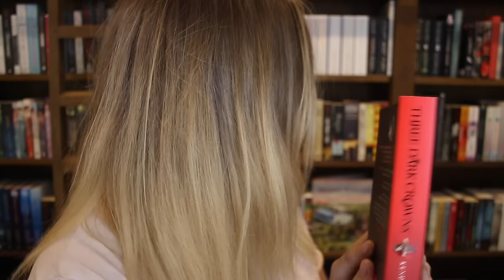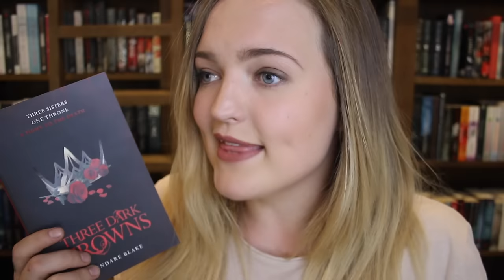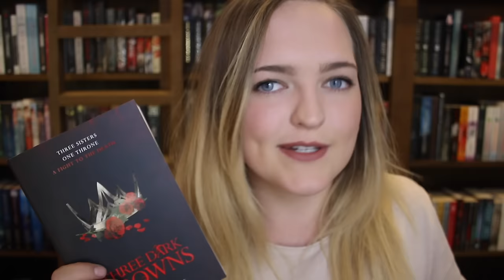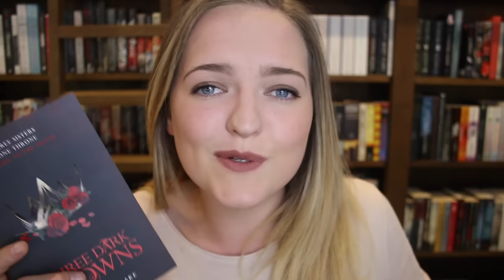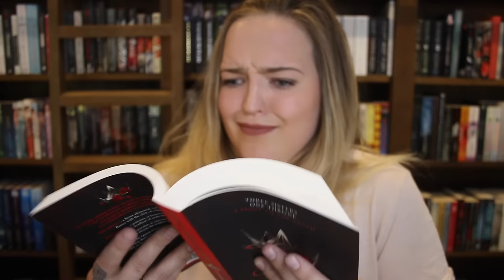BOOK REVIEW: Three Dark Crowns by Kendare Blake (first half SPOILER FREE)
My review for Three Dark Crows. I wasn't a fan of this book but hopefully, some of you enjoyed it :)

Tilly Booth
5 Dellamarta Road,
Wangara, WA. 6065.
Australia